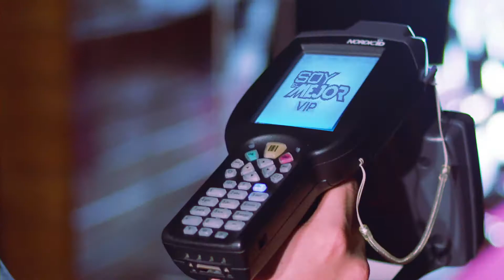SEM VIP EXP